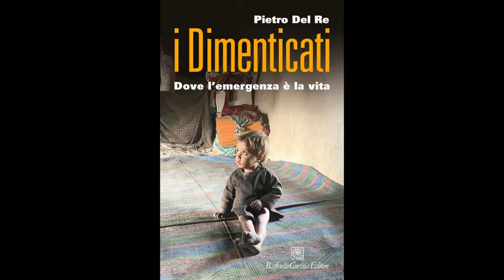I dimenticati di Pietro Del Re Raffaello Cortina Editore